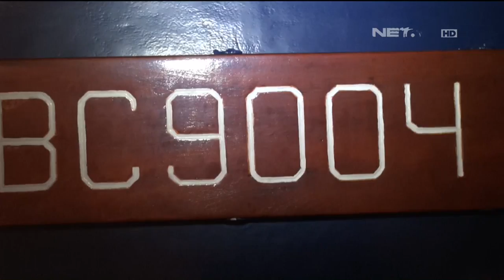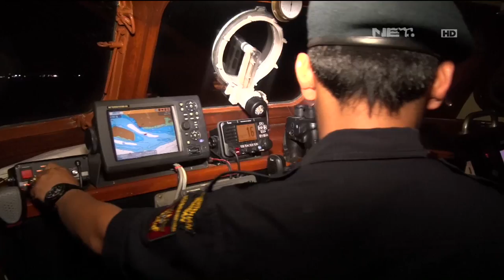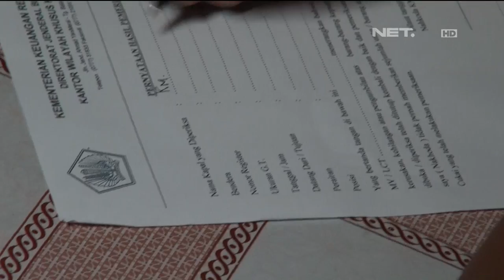Patroli Pencarian Kapal Penyelundup Pasir Timah Di Bintan - Customs Protection